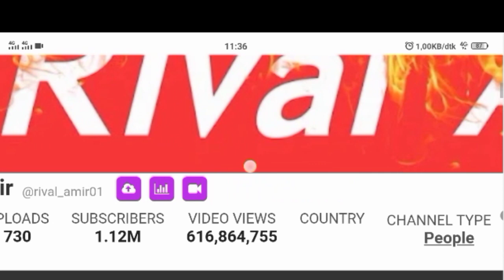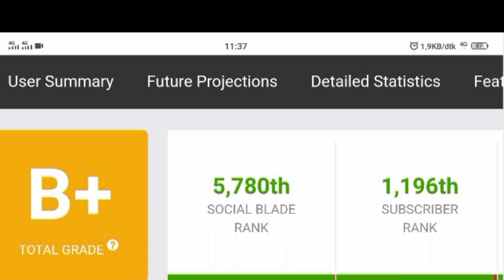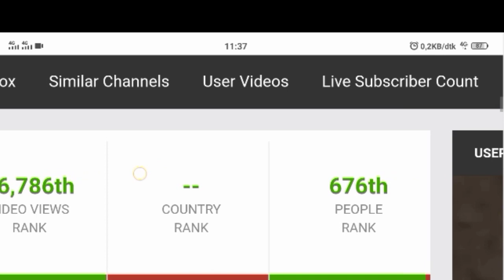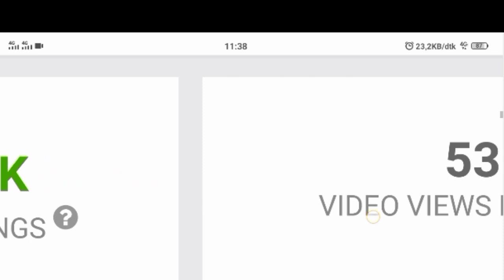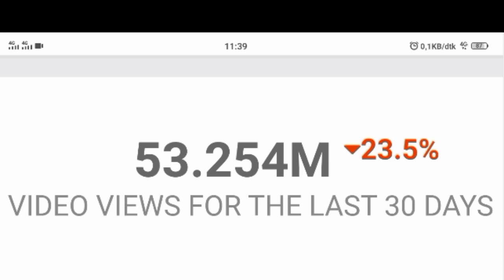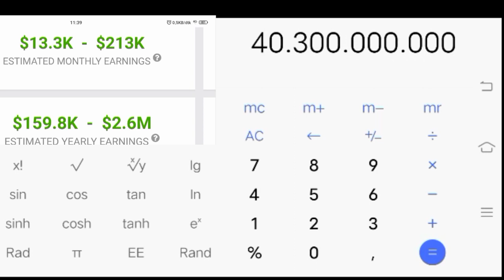Gaji YouTube Rival Amir terbaru dari YouTube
Terimakasih.